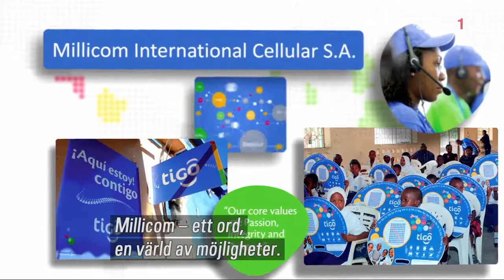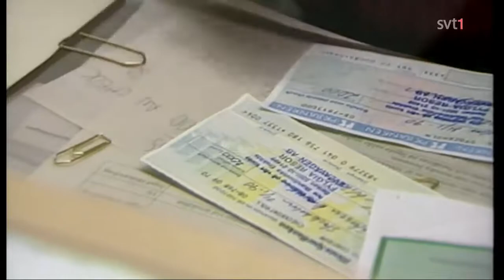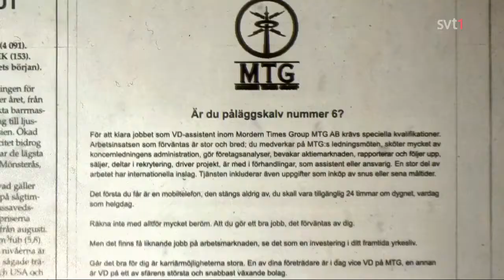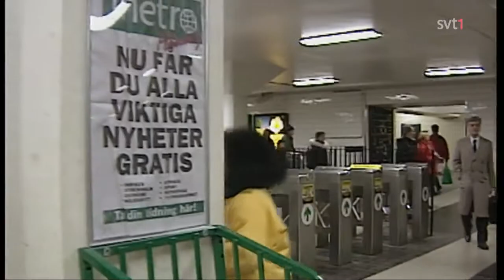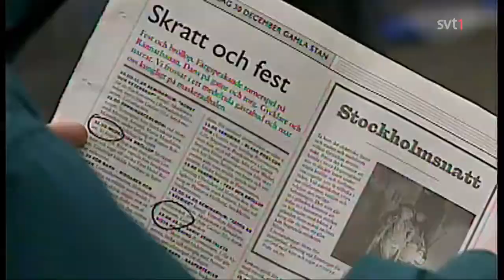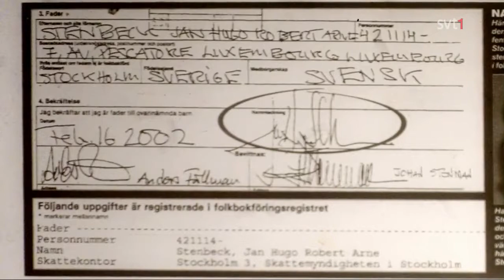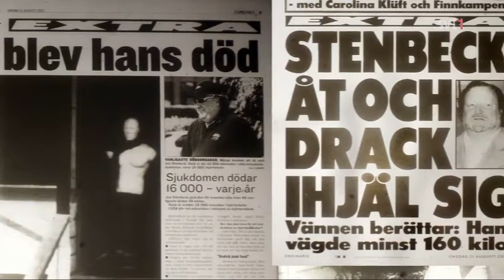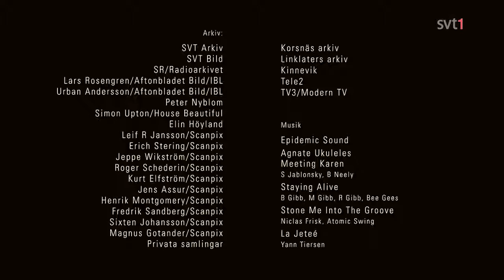Dokumentärfilm Stenbeck 3 av 3 Uppgång och fall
Svensk dokumentärserie från 2013.
Del 3 av 3. Uppgång och fall. Den osannolika historien om Sveriges mest kontroversiella storföretagare. 1990-tal: Jan Stenbecks satsningar på telekom och media ger till slut resultat. Men företagskulturen blir allt mer särpräglad och udda. Något tycks ha hänt med ledaren, som drar sig allt mer undan offentligheten. Sändes 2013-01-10.